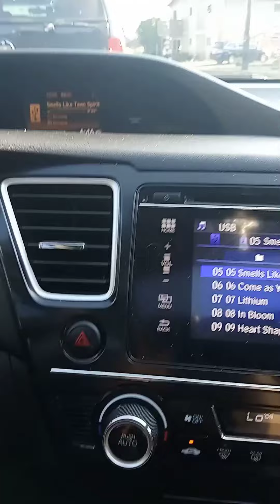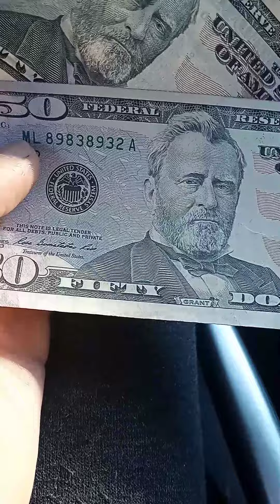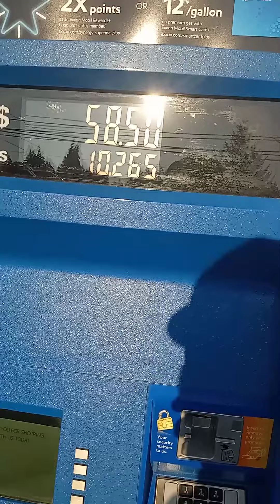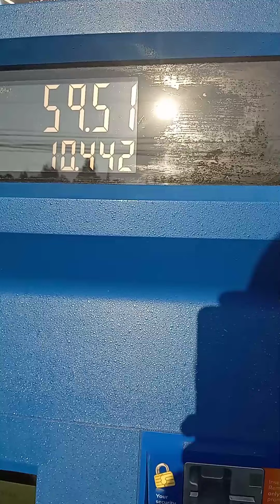CASI ME CHOCAN!!! DIA NORMAL EN LONGVIEW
En este video les muestro como es un día normal para mí, saliendo del trabajo un baño fui a la gasolinera donde hago énfasis en los precios y cuando me dirigía al gymnasio casi TERMINA MAL!!